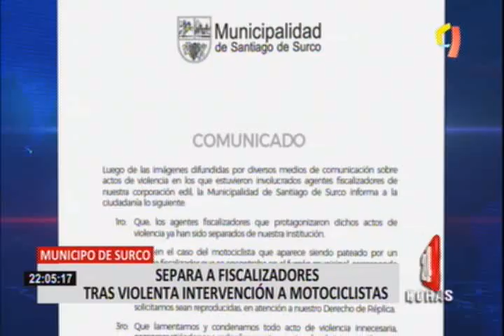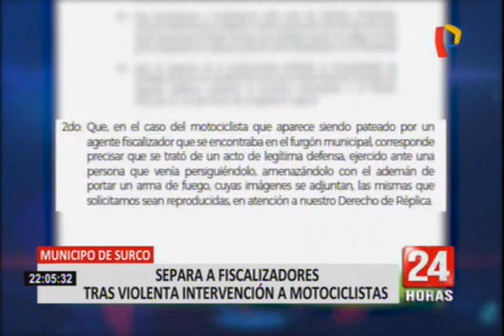Separan a fiscalizadores que cometieron excesos con motoclistas en Surco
El último lunes, 24 Horas difundió un video que revela el violento accionar de trabajadores de fiscalización del Municipio de Surco. Las imágenes muestran cómo los fiscalizadores le arrebatan su moto a un repartidor.

El video también muestra el momento donde la puerta de la furgoneta del municipio se abre y golpea a uno de los motociclistas, incluso se observa la pierna de un fiscalizador golpeando a un motorizado.

Tras condenar los actos de violencia innecesarios, el municipio de Surco respondió mediante un comunicado informando que los protagonistas de éste video han sido separados. Sin embargo en el punto dos del documento señalan que la patada del trabajador edil hacia el repartidor fue en defensa propia.

Los transeúntes están a favor del ordenamiento de los repartidores cuya presencia se ha extendido en los últimos días, sin embargo rechazan los golpes y la violencia hacia ellos.